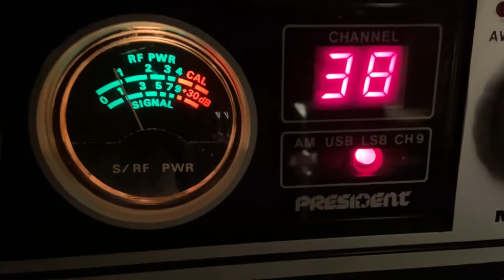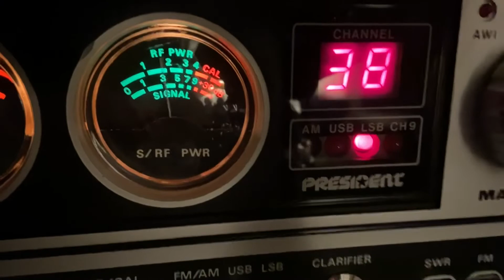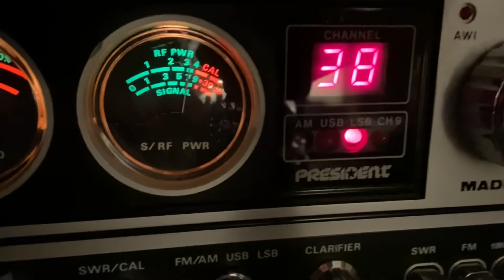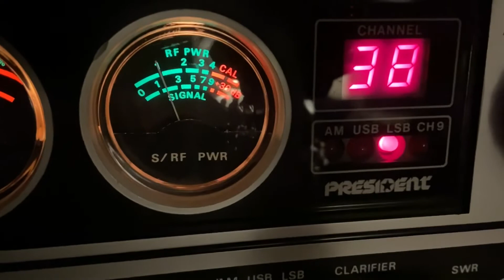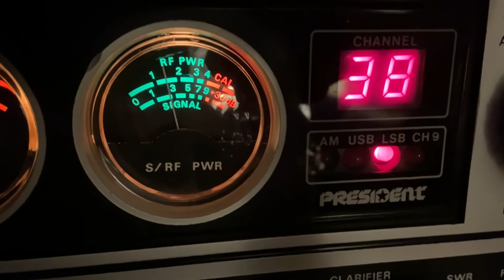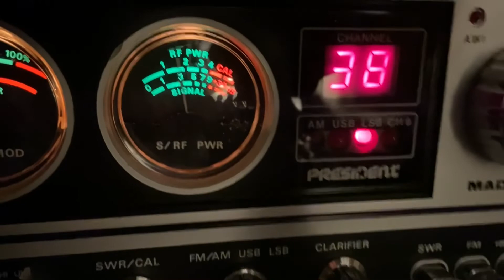🇵🇹🏝 Azores 75 LR 001 Pico Island 🏝🇵🇹21/6/21 @ 10:35🇬🇧 Skip 11m